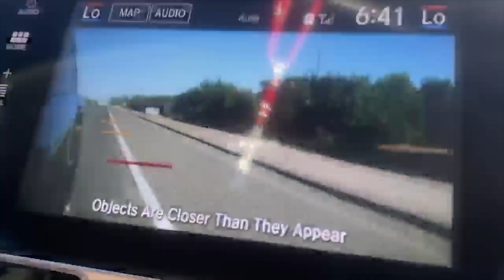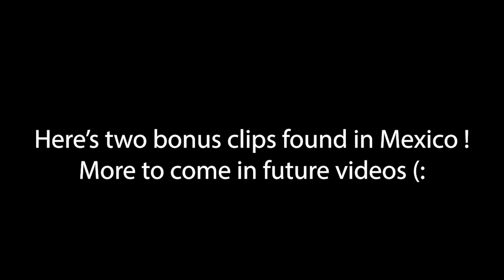OUR NEW MEMBER GETS NEW WHEELS FOR G37 (MEISTERS!?!?!?!?)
We hope you guys enjoyed the video! This video was something short but we wanted to present our new member. Make sure to welcome our new member!